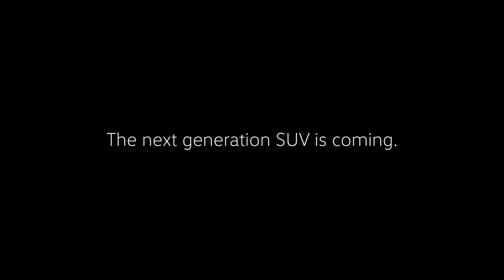Prepare for the all new ID 4 I Volkswagen